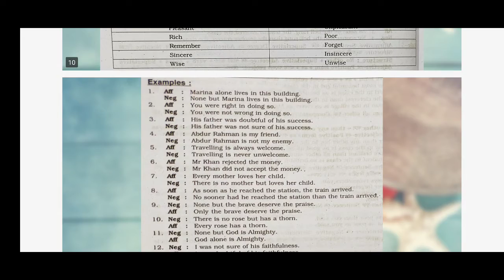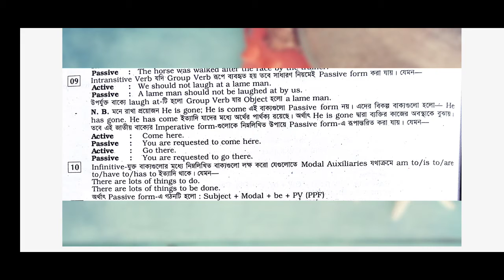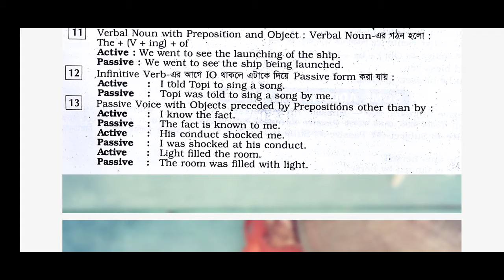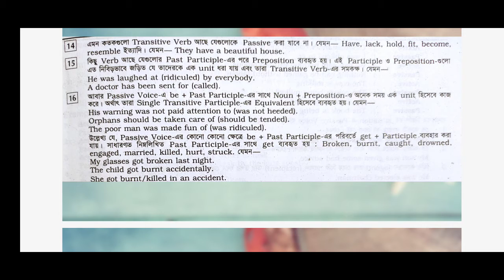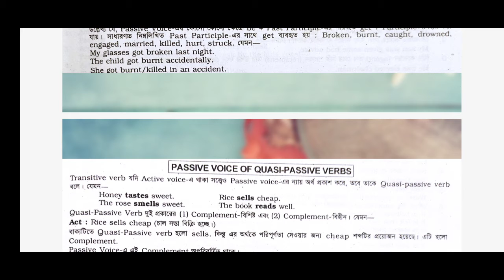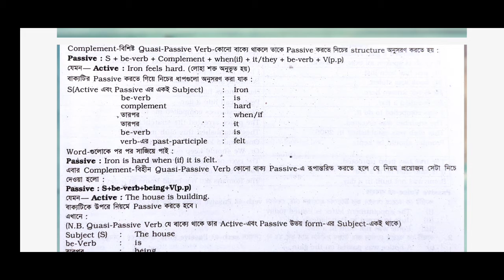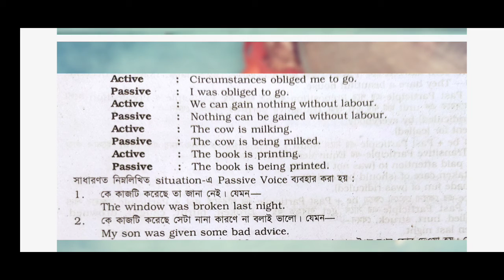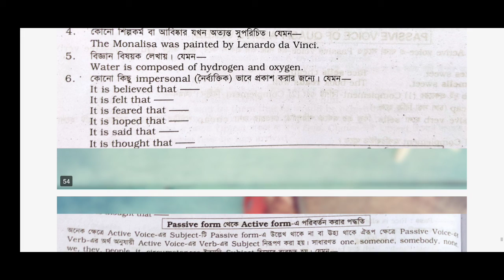EUGSC, Class: 8, Sub: English 2, Lecture No: 10, Teacher: Maflufa Faiza Islam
Topic: Changing Sentences